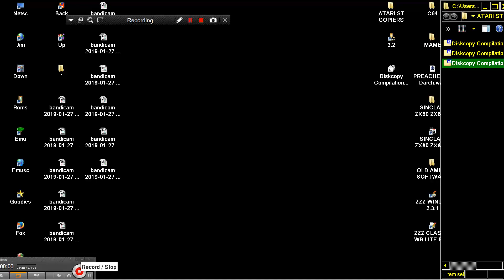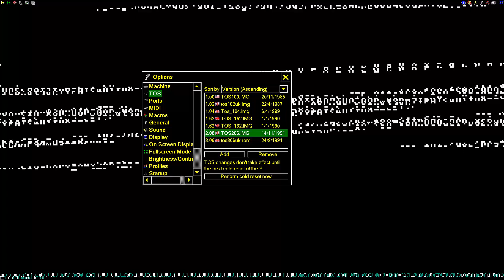ATARI ST PROBLEM COPIER COPY STAR TOOL In 1986 By Peter Ronde Copy COPIER STE